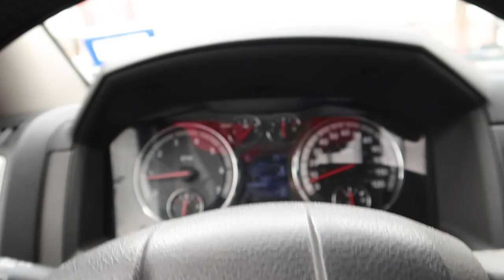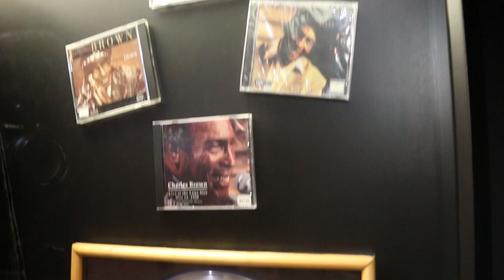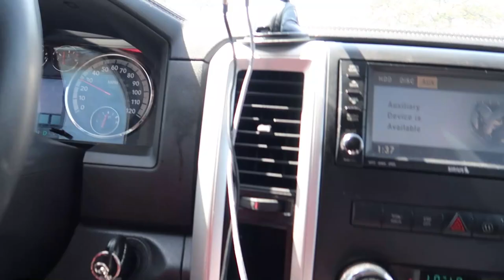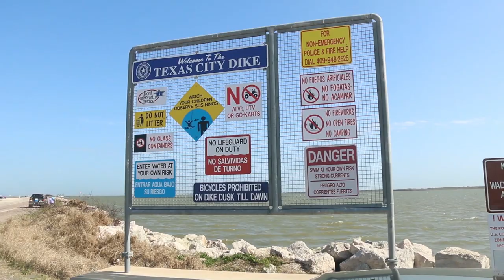This HISTORIC TEXAS TOWN has the LONGEST MAN MADE FISHING PIER in the WORLD aka TEXAS CITY DIKE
I normally just go to the Texas City Dike to do some fishing, however I decided this road trip would be dedicated to learn more about the history of Texas City.

After making a quick pitstop at the Texas City's Buc-ee's. I headed into town to start my adventure by visiting the Texas City Museum to learn about the history of Texas City.

I made another pitstop along the side of the road to talk about the history of the Industrial Chemical complex in which the City's economy heavily relies on.

After that, I headed to the 1867 Settlement Historic District to visit the home of Mr. and Mrs. Bell to learn about their inspiring story.

I finished the trip by heading over to the Texas City Dike, which by far is the most popular fishing spot along the Texas Gulf Cost in regards to the number of visitors each year. Locals refer to it as the longest man-made pier in the world because of it's populator which fisherman across the State of Texas and beyond.

Accessory Gear:
4-pack Propane
Folding landing net
5 gallon water station